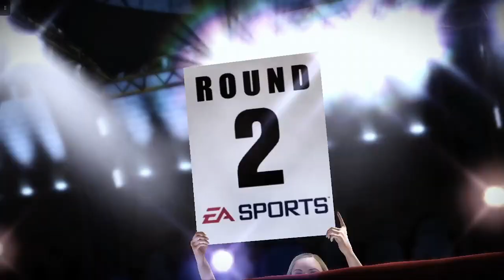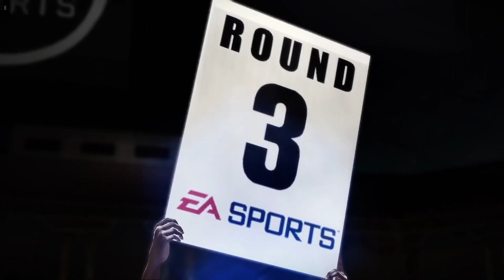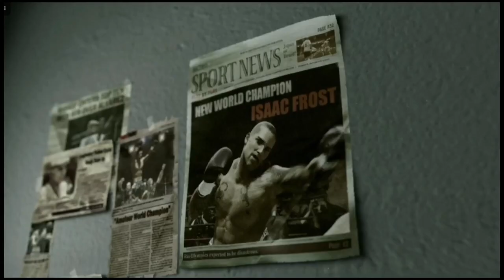Fight Night Champion | Xbox Series S Walkthrough - PART 2: It's a Set Up!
Andre Bishop was going strong in his boxing career however. He did not want to partner up with McQueen so he hired 2 undercover police officers to set Bishop up. He was forced to fight and thrown in prison.

Fight Night Champion is a boxing video game developed by EA Canada and published by Electronic Arts. It is the fifth and last entry in the Fight Night series and was released in March 2011 for the PlayStation 3 and Xbox 360.